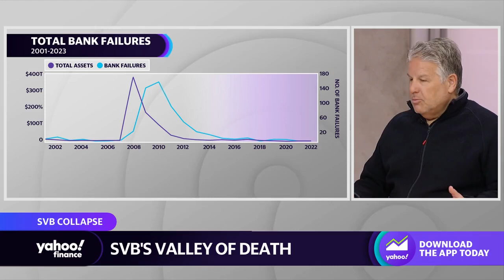Silicon Valley Bank: ‘People have to be held responsible,’ Puck founding partner says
Puck Founding Partner William D. Cohan joins Yahoo Finance Live anchor Jared Blikre to discuss the government’s response to Silicon Valley Bank’s collapse, the U.S. banking system, and the outlook for Fed policy.